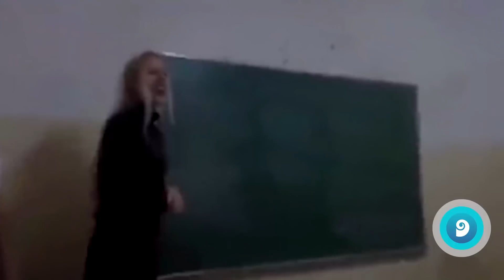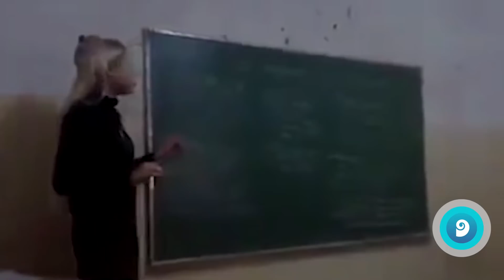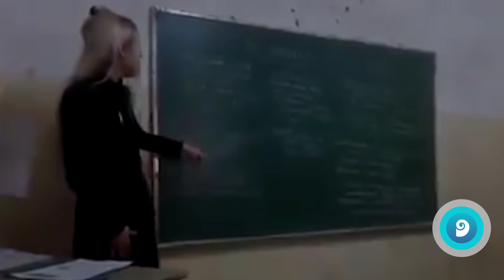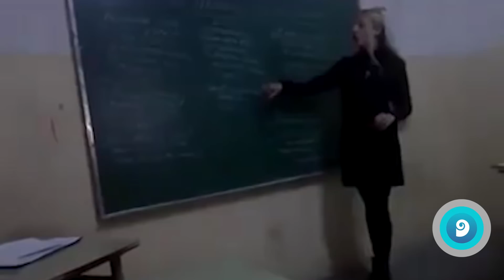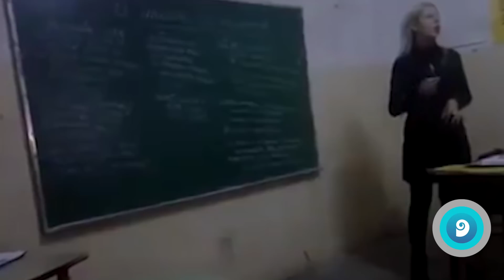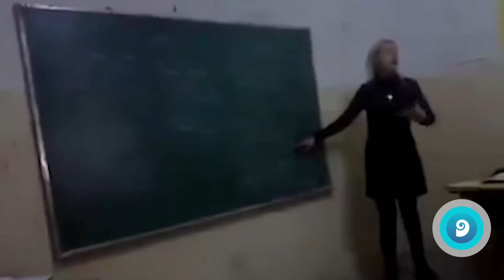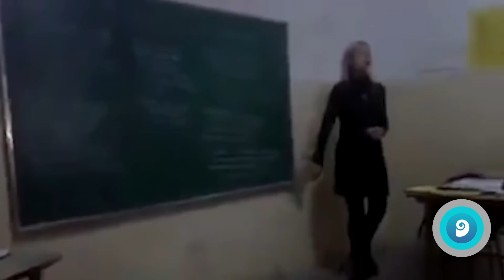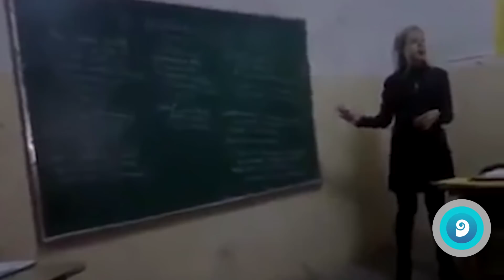Profesora asegura que a Hitler "lo demonizaron" y justificó "el odio hacia el judío"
a mujer fue grabada por un alumno durante su particular clase sobre el nazismo en Mar del Plata.